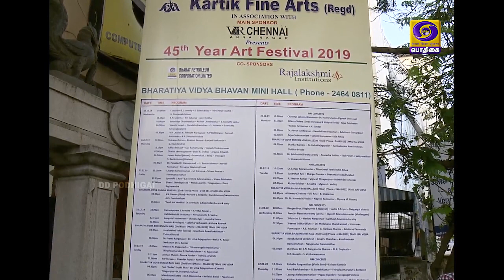ISAI VIZHA | 02 - 01 - 2020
KARTHIK FINE ARTS
24TH ART FESTIVAL 2019